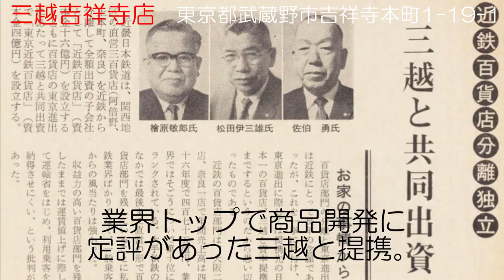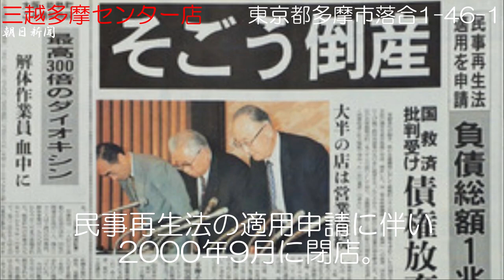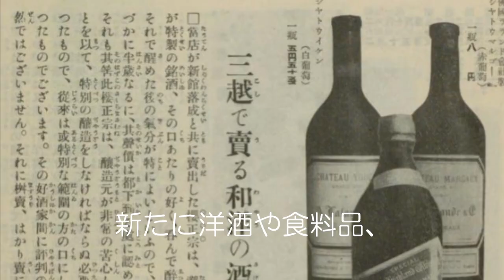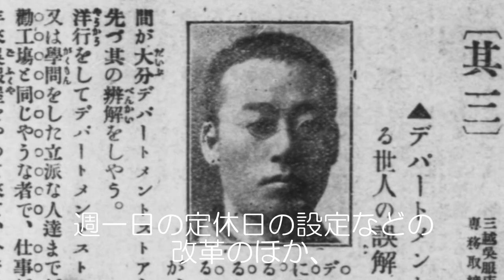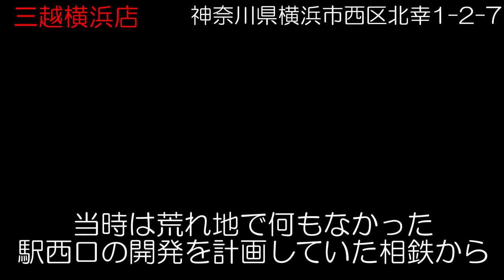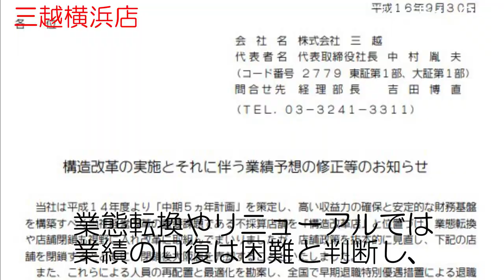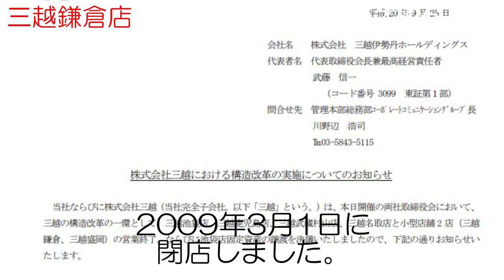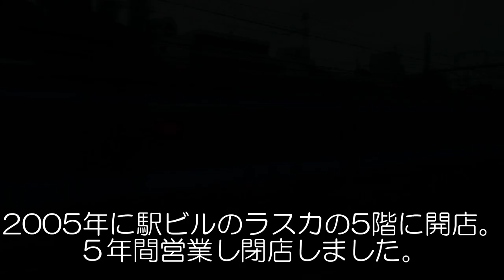⭕三越 閉店した123店舗③（東京都下・神奈川県） 横浜、吉祥寺、多摩センター・・・ ライオン像の由来 阪急・ネルソン・東郷平八郎 Isetan Mitsukoshi Holdings Ltd.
三越の閉店店舗の現在を北から順に紹介しています。

時代が古く、資料も少なく、調査にも限界があり、直近の状態など間違っている説明や抽出漏れも多々あると思います。

単なる建物好きで、本業の傍ら趣味で投稿していますので、
なんとか、温かい目でご視聴ください。

誤りは、コメント欄でご指摘いただければ幸いです。
今回も間違い、あると思います。

引き続き、応援よろしくお願いいたします。

ごやみん。